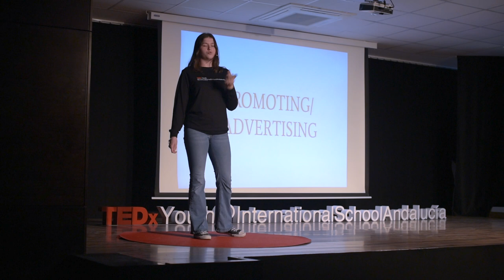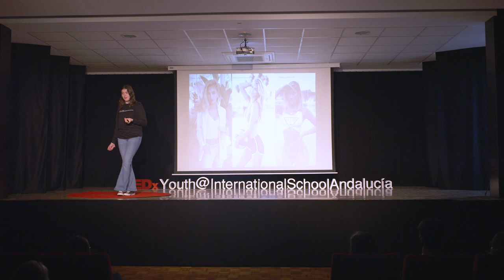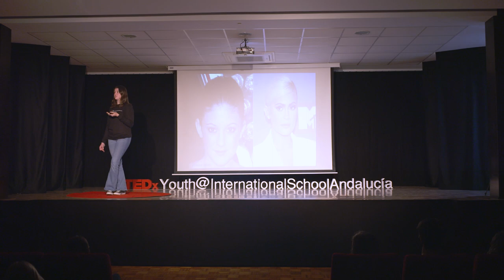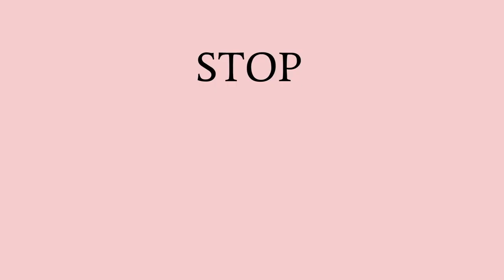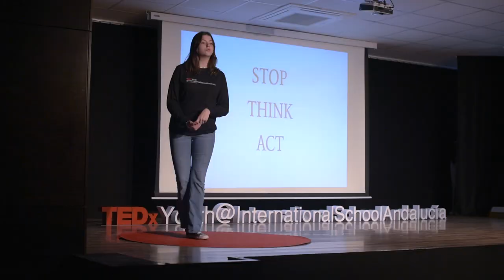Beauty Standards | Pepa . | TEDxYouth@InternationalSchoolAndalucia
This talk focuses on body image and the media and social media's effect on the way we view ourselves. She encourages people to stop and think every time they see an image of someone's body in the media or before they post photos of themselves online. She argues that by doing that, we can have a healthier relationship with our bodies. The big idea is to make a concerted effort to post a realistic representation of our lives on social media and not to encourage others who don't. "Beauty Standards" This talk was given at a TEDx event using the TED conference format but independently organized by a local community.